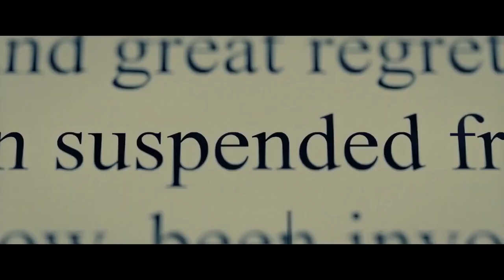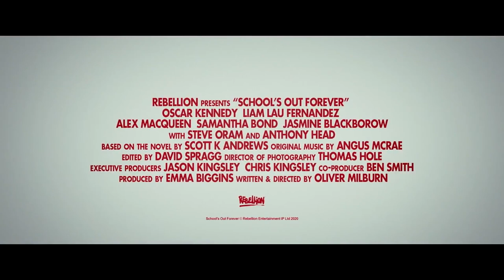🎞 SCHOOL’S OUT FOREVER Trailer (2021)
Synopsis :
No sooner has 15-year-old Lee Keegan been expelled from his private school than a pandemic spreads like wildfire around the globe. With his father dead and mother trapped abroad, Lee is given one instruction: go back to school. But safety and security at St. Mark's School for Boys is in short supply. Its high walls can't stop the local parish council from forming a militia and imposing marshal law, while inside the dorms the end of the world is having a dangerous effect on his best friend and his unrequited crush on the school nurse isn't helping him concentrate on staying alive.
Genre: Comedy, Drama, Horror
Actors: Oscar Kennedy, Liam Lau Fernandez, Anthony Head
Directors: Oliver Milburn
Production: Rebellion Developments Ltd.
Release Date: 18 June 2021 (USA)
Countries: UK